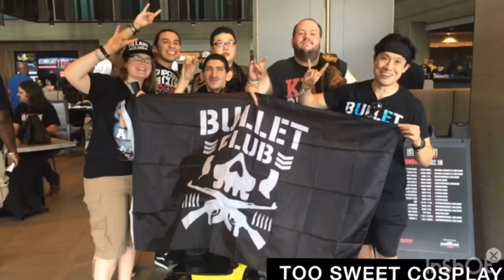All In 2018, AEW All Out 2019, Starrcast 1, & Starrcast 3! - Too Sweet Cosplay Chicago Memories!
A collection of our adventures at All In 2018, AEW All Out 2019, & Starrcast 1 & 3!! Let us know if you attended any of these or even Starrcast 2 or 4! We want your stories too!

Be sure to watch Episode 19 of Too Sweet CON-verse where we get more in depth on our All In, All Out, & Starrcast Experiences!

Do you have wrestling cosplay you’d like showcased? Also, don’t forget if you submit your cosplay submissions, you could be featured as our Cosplayer Of The Week in a future episode of Too Sweet Con-Verse! Please DM us with your submissions, inquire about cosplay of the week,  and we’ll pick one person every week!

Like /Follow TooSweetCosplay on ALL SOCIAL MEDIA!